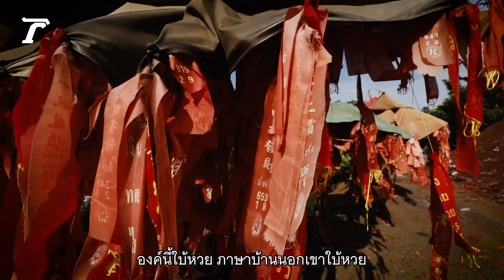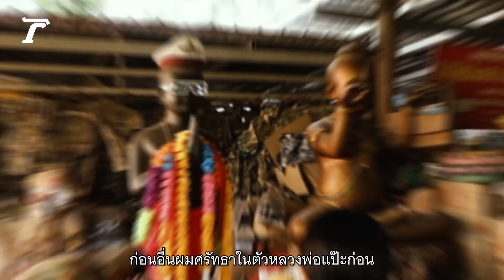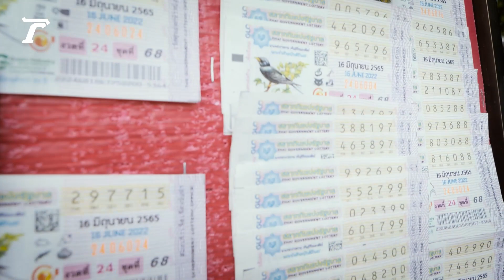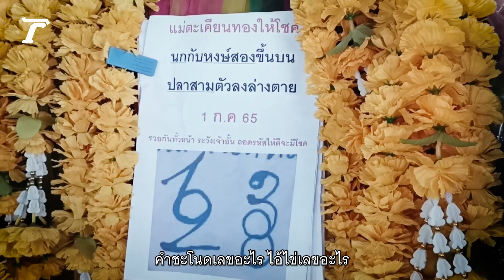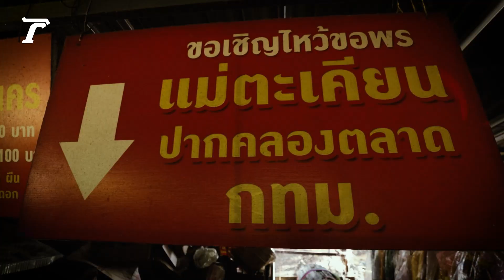วิถีนักเสี่ยงโชค ขอโชคแบบไทยๆ อะไรก็เกิดขึ้นได้! | Thairath ISSUE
วิถีนักเสี่ยงโชค อยากถูกหวย ต้องพึ่งสิ่งศักดิ์สิทธิ์ จะไหว้พระ ขอโชคเทวดา บูชาไอ้ไข่ หรือไปส่องเลขเด็ด ก็แล้วแต่บุญพาวาสนา แต่ถ้าไม่อยากสิ้นโชค ก็ต้องรับพรจากหลวงพ่อแป๊ะวัดสว่างอารมณ์ไปด้วยสักนิดนะโยม ไม่งั้น… หมด!!!